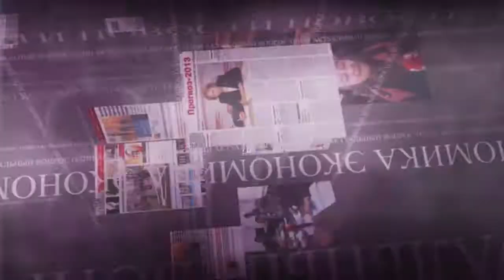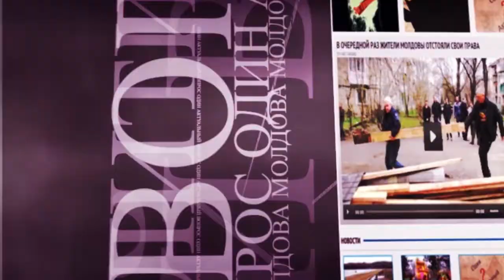Кому в Молдове жить хорошо?